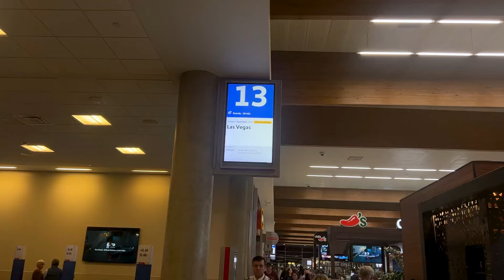Playing poker until I can QUIT MY JOB! (VEGAS EDITION) (Episode 4)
THANK YOU all for the constant support! The next few vlogs are from my trip to vegas. Stay tune!!